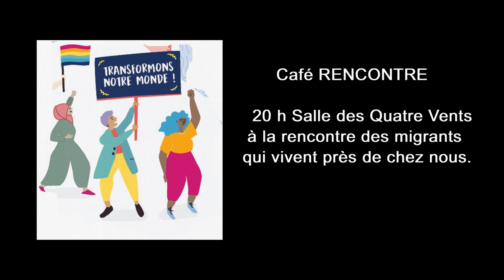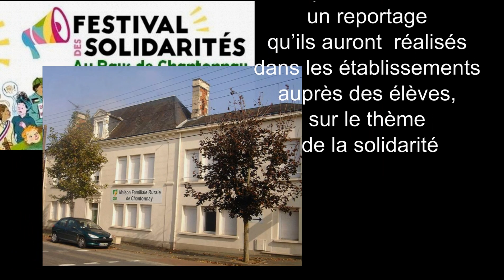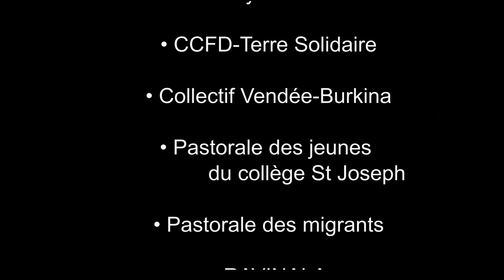Clip Festisol 2019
Festival des solidarités 2019 au Pays de Chantonnay